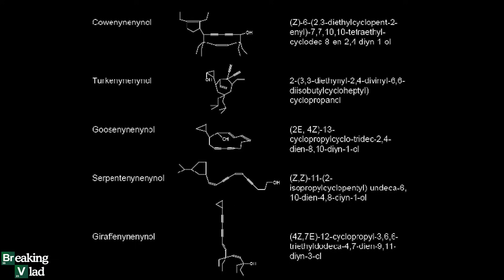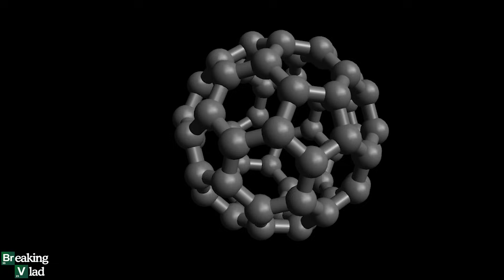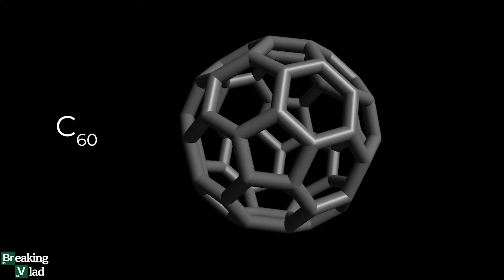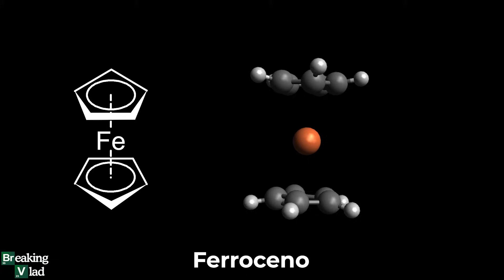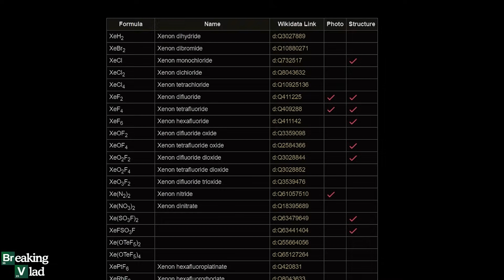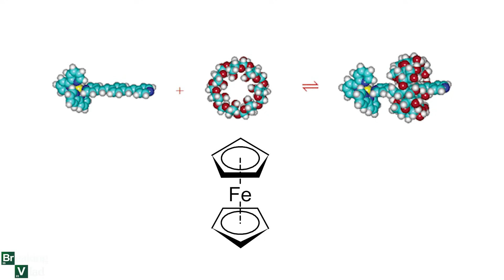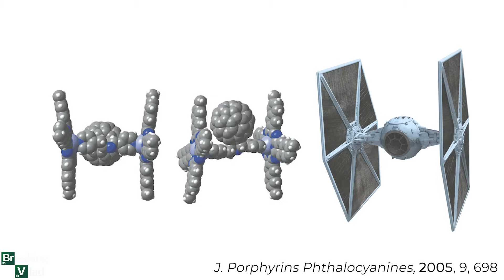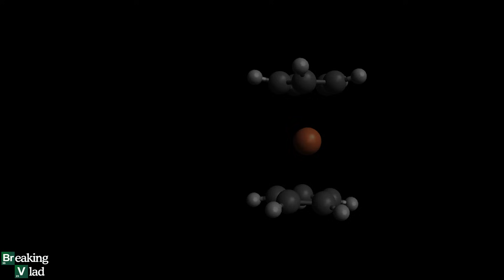10 MOLÉCULAS QUE TE VOLARÁN LA CABEZA